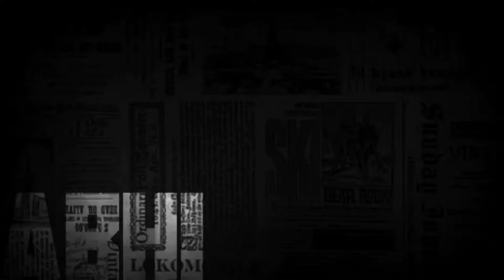SACRAMENT-PUBG MONTAGE || ABHI GAMING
EDITED ON 3GB RAM DEVICE

DEVICE:SAMSUNG M10 EDITING

SOFTWARE:KINEMASTER,CAPCUT,ALIGHT MOTION

THUMBNAIL EDITOR:PIXELAB,PS CC,LIGHTROOM

AUR HAI PAR MAI THAK GAYA

PUBG​ PUBGINDIA​ husn_hai_suhaana​ PUBGMOBILELIVe​ pokemon​ pikachu​ use​ thunderbolt Pubg​ Beatsync​ montage​ rxqthug​ rxqthugyt​